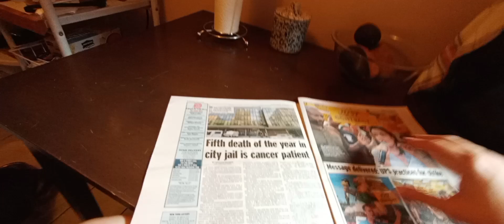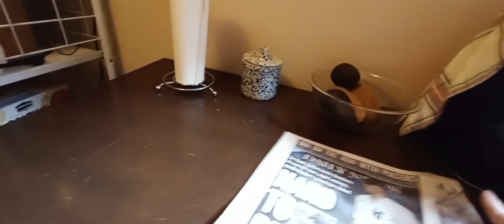Mornings with Icarus 7/9/23,Icarus disappears 🙀☕️📰(see description)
Hello everyone to another little episode with our stinker Icarus.